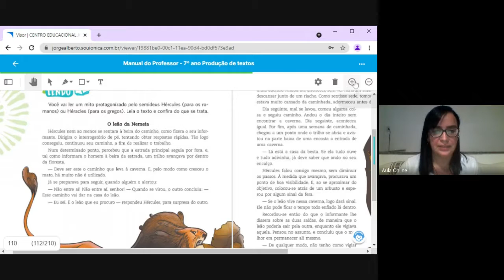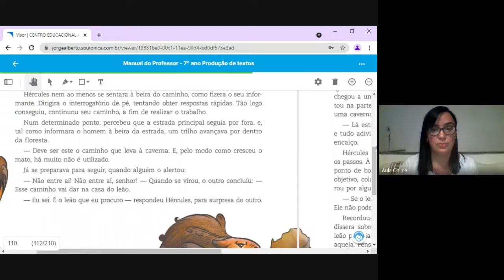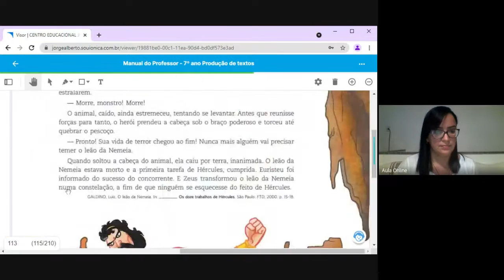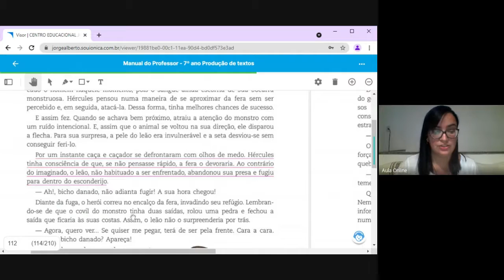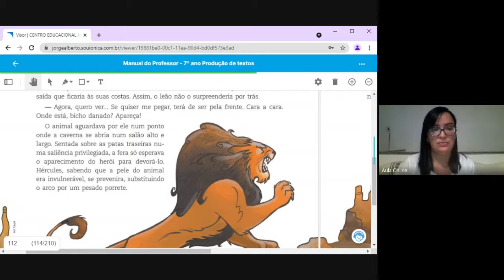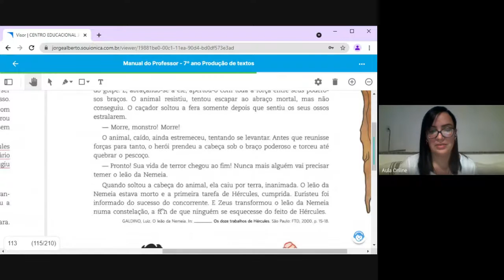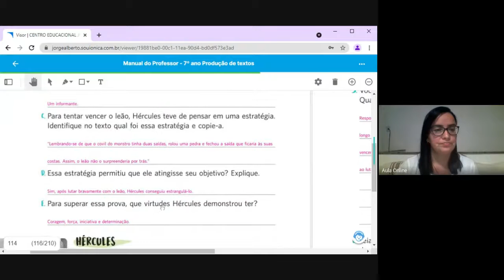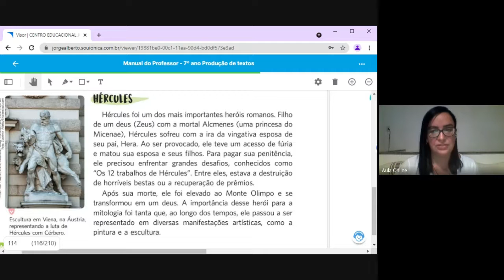AULA 26 RED 7º ANO